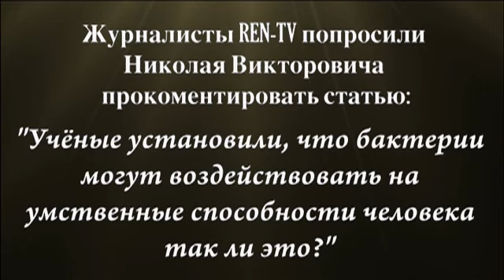✅ Н.Левашов: Могут ли бактерии воздействовать на мозг человека. Полное интервью телеканалу REN-TV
Николай Левашов комментирует статью по просьбе журналистов REN-TV...

... "Ученые установили, что бактерии могут воздействовать на умственные способности человека, так ли это?"

✔ влияют ли бактерии на мозг человека
✔ можно ли нужно ли стремиться к стерильности в организме и кишечнике в частности
✔ уровень знаний и понимания современной науки и ученых
✔ что такое холодный термоядерный синтез и может ли он происходить в организме человека
✔ в чем отличия незнания от невежества
✔ как влияет шоколад на мозги, является ли он наркотиком
✔ как из-за картофеля появился диабет
✔ так что же можно и нужно кушать чтобы не болеть
✔ можно ли вернуть продуктам питания жизненную силу
✔ деньги это цель или средство
✔ кредиты как средство превращения человека в раба

Полное интервью телеканалу REN-TV от 17 февраля 2011 года

Всем здоровья и добра!..)